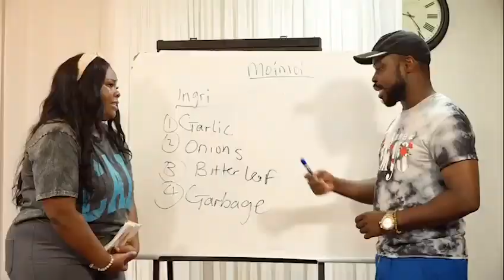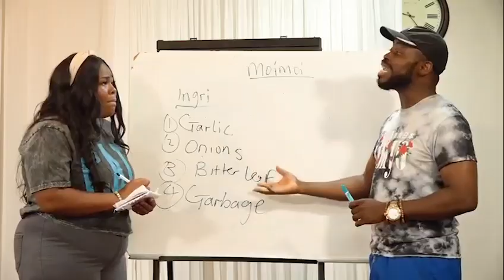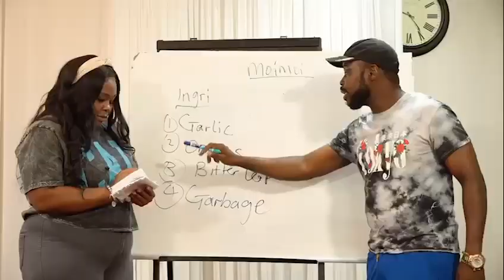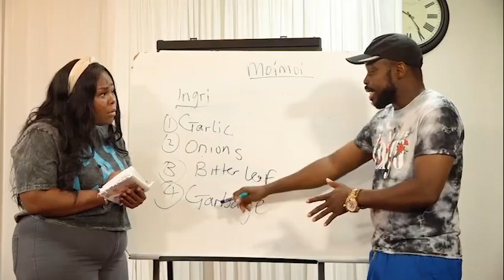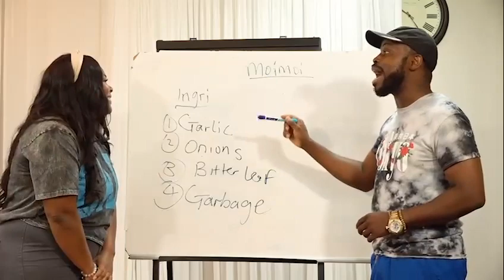Moimoi lecture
Dr Wahala Comedy